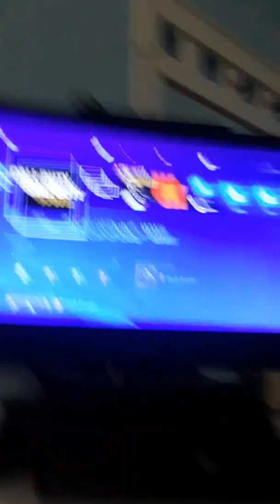Playing Call of Duty World War 2 on my PS4